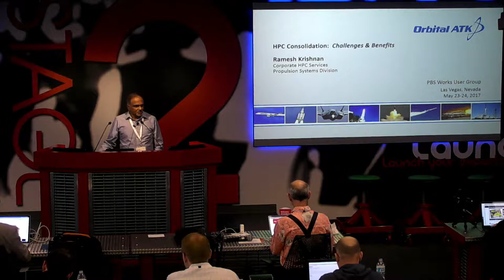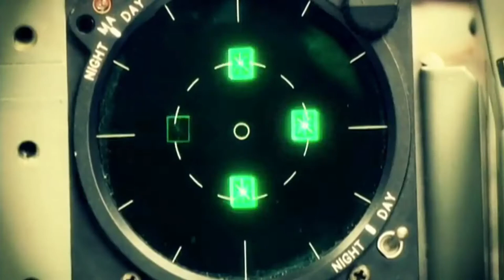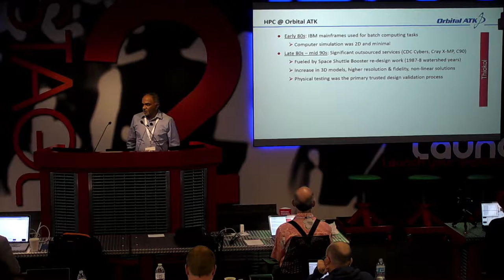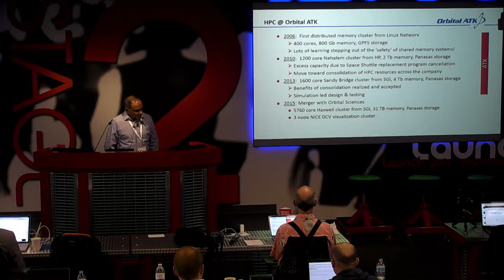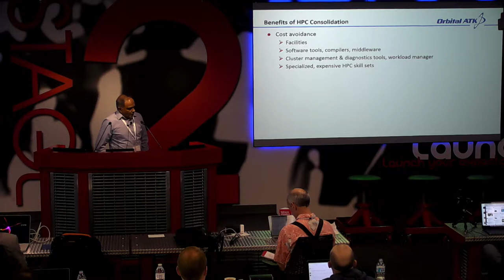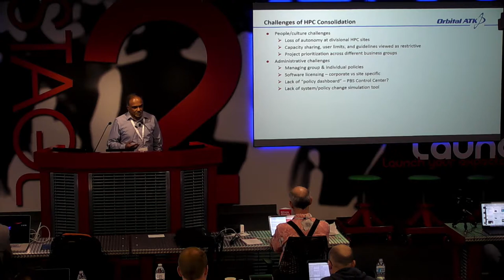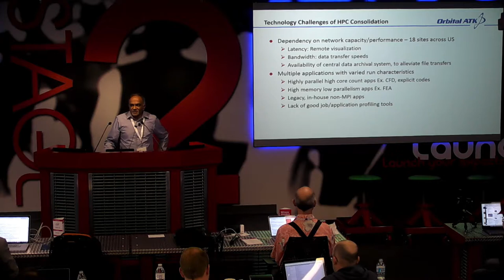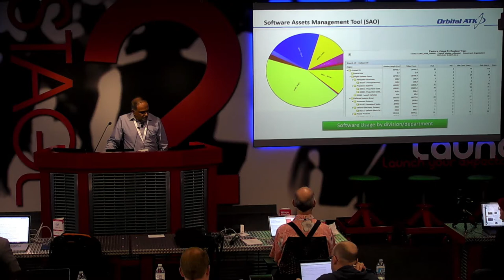Consolidating HPC Systems & Services: Challenges and Benefits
In this video from the PBS Works User Group 2017,  Ramesh Krishnan from the Propulsions Systems Division at Orbital ATK presents: Consolidating HPC Systems & Services: Challenges and Benefits.